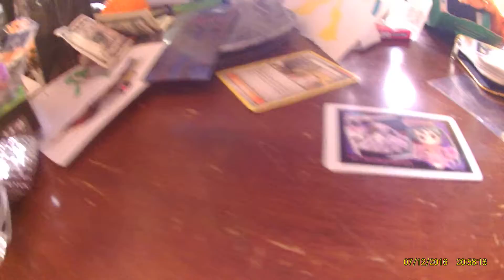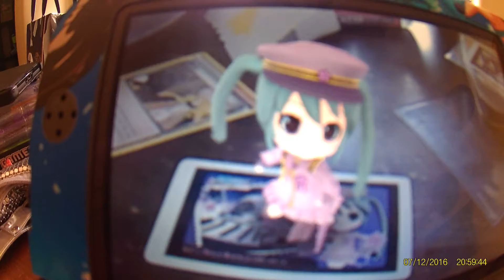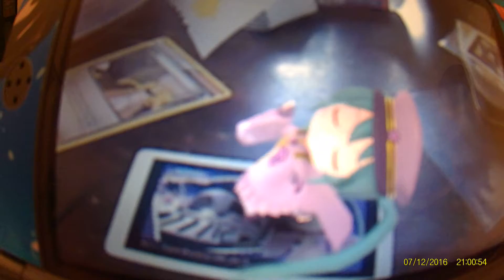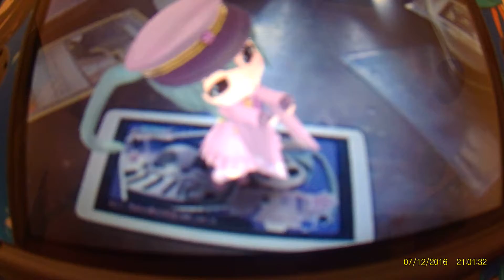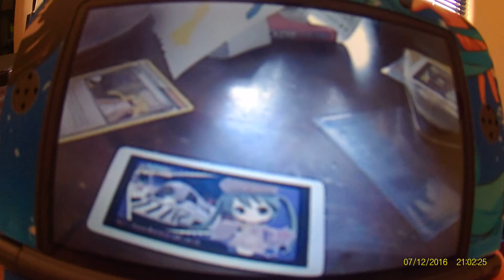Hatsune Miku senbonzakura full song